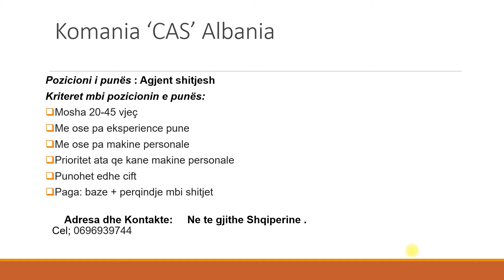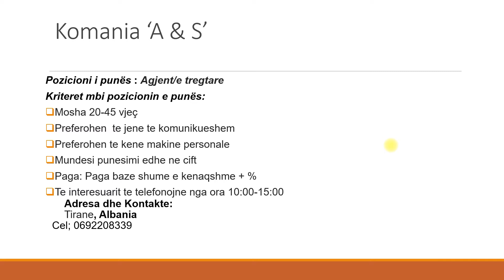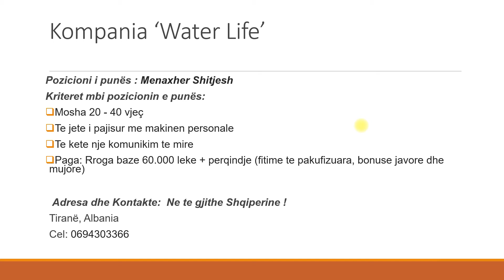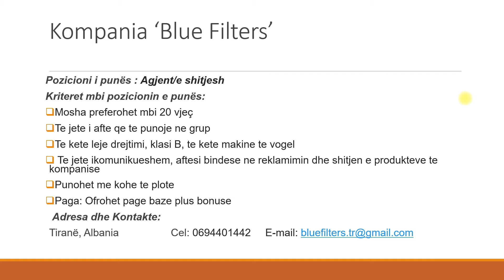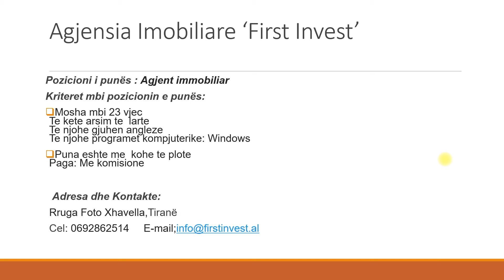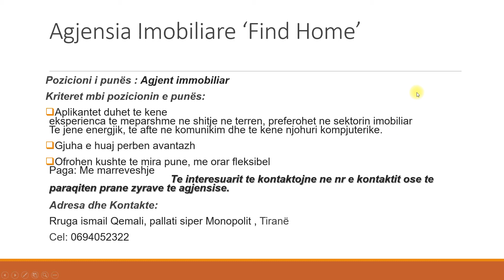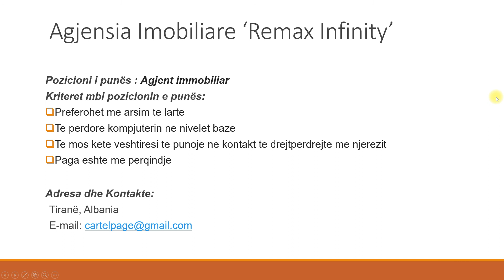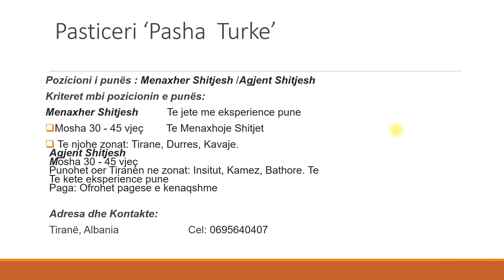Njoftime pune mbi pozicionin Agjent/ Menaxhere Shitjesh date 30.11.2020